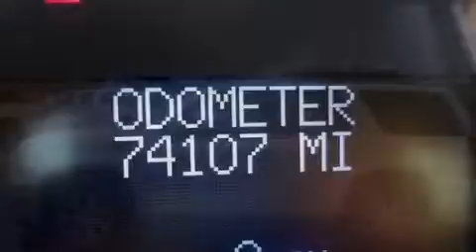Used 2007 Cadillac Escalade Houston TX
We have been honored to serve the Houston TX area , we promise that your experience at our dealership will exceed your expectations ! Year : 2007 Make : Cadillac Model : Escalade Engine : Engine, Vortec 6.2L Variable Valve Timing V8 SFI (403 hp [300.5 Trans . : Automatic Exterior : - Miles : 74,107 Interior : - Stock : 634W5666 Drive With Pride (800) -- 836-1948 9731 Southwest Freeway Houston , TX 77074